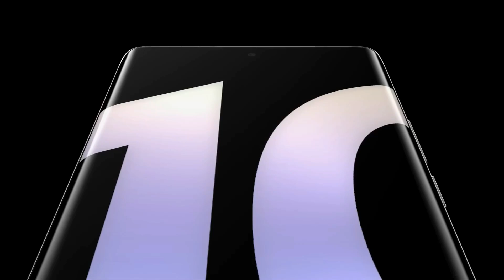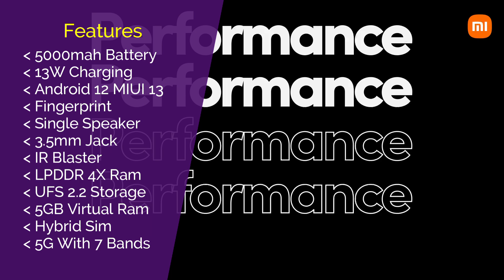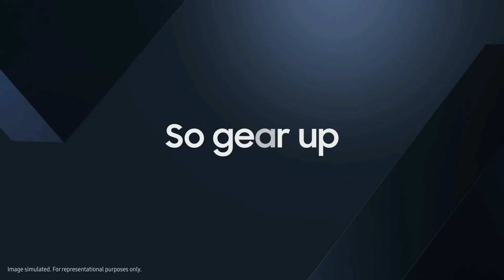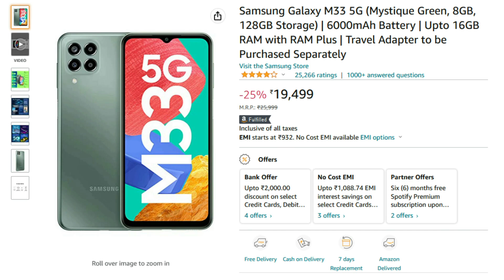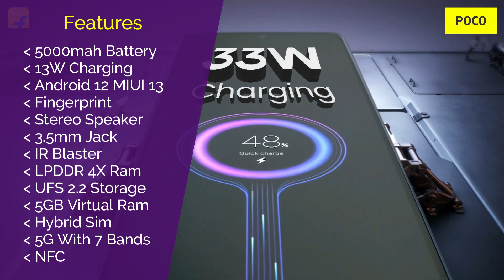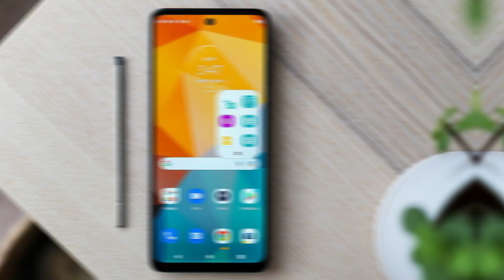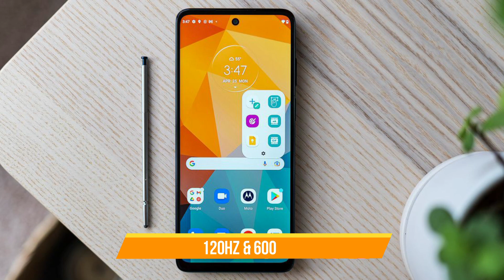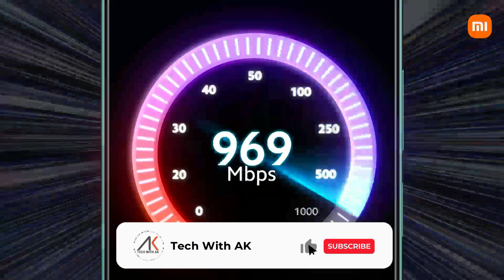Top 5 Best Phone Under ₹20000 (2023) ⚡ Best Smartphone Under 20000 ⚡ Best Mobile Under 20000 ⚡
Best Phone Under 20000 Links :-

▪ Samsung Galaxy M33 5G

▪ Redmi Note 12 5G

◈◈◈◈◈◈◈MUSIC USED◈◈◈◈◈◈◈
Crockpot NCS - @YoutubeMusicLibrary

Keep Supporting 😇🙏